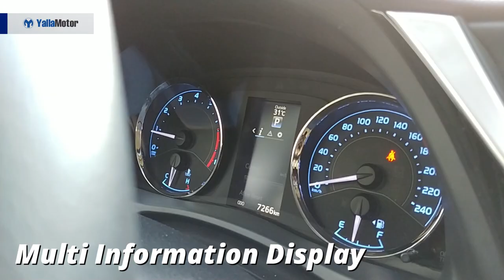Toyota Corolla 2018 Features | YallaMotor.com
An icon in the motoring industry and one that has been around since 1966, the Toyota Corolla is a popular name in the affordable family car segment. Facing stiff competition from the Honda Civic, Hyundai Elantra and Renault Megane, the Corolla is backed by its global status but let down by its price tag.

For prices, specs and features related to the 2018 Toyota Corolla and its variants, check out

To read the full review and get a better understanding of what sets the Corolla apart from its rivals, head on over

For an in-depth comparison between the Corolla and its equally popular rivals, check out

If you're on the lookout for a used Toyota Corolla, be sure to stop by our bustling used car section